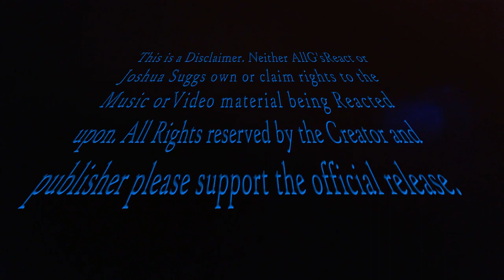Takin' Online Orders (feat. Tech N9ne) REACTION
Takin' Online Orders (feat. Tech N9ne)

RAPPING  TECH N9ne

PS4 A187_ontheblock